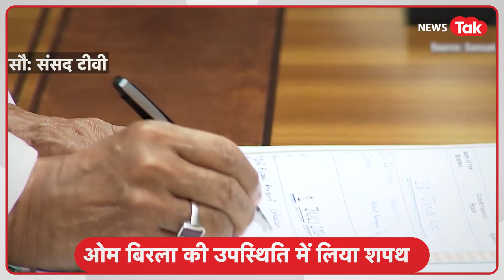Afzal Ansari ने ऐसे लिया शपथ, Om Birla रहे मौजूद। देखिए वीडियो।